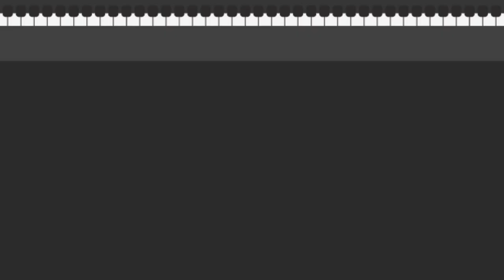Duo Guerra-Correia em "Mexidinho" | Talentos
E no Talentos de hoje, a gente traz o Duo Guerra-Correia! Formado por Ana Clara Guerra (violão) e Déverson Correia (violoncelo), ambos alunos do curso de música da UFU (Universidade Federal de Uberlândia), esse duo surgiu em 2018 com o objetivo de explorar o repertório camerístico brasileiro para a formação violão e violoncelo (tanto em obras originais quanto em arranjos). Aqui pra gente a dupla enviou uma interpretação sua de "Mexidinho". Então, confere aí o som sensacional do Duo Guerra-Correia!